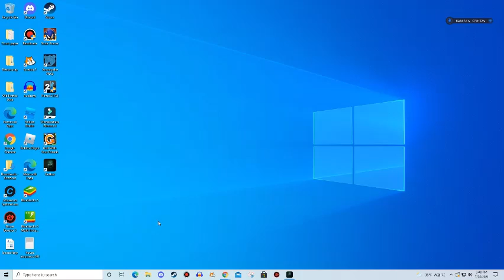Let's Play Outlast Part 4